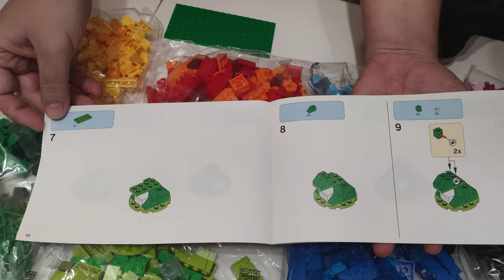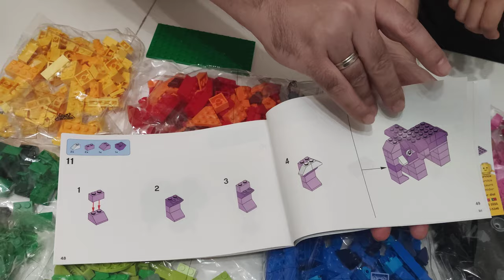Lego Classic #10717 1500 pcs